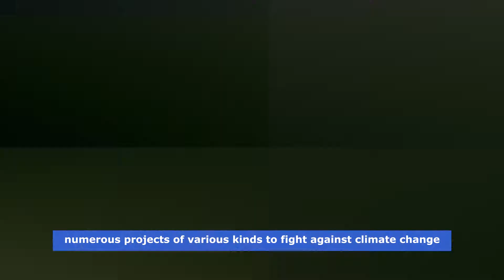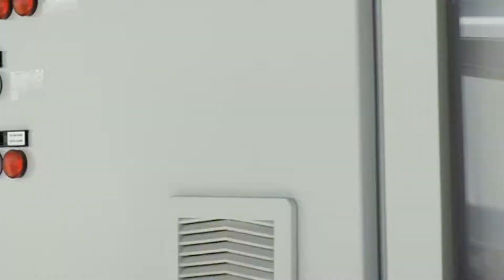New Epta Iberia Life17C4R project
Transcritical CO2 has no limits: discover the latest Life17C4R project signed by Epta Iberia near Madrid! The store is expected to save about 53,000 kWh/year, equal to 57,000 fewer washing machine cycles/year! Thanks to FTE 2.0 and ETE, transcritical CO2 confirms its efficiency and performance in hot climates, with energy saving expected in summer at least of 20 %